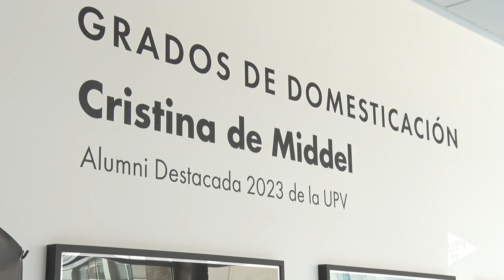Cristina De Middel, Alumni Destacada 2023 - Noticia @UPVTV; 19-01-2024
La prestigiosa fotógrafa Cristina De Middel Puch ha sido reconocida este mediodía con el Premio Alumni Destacada 2023, galardón que la Universitat Politècnica de València (UPV) otorga desde 2016 al miembro del colectivo Alumni más relevante por su trayectoria profesional y personal, su reconocido prestigio, su labor social, y por haber contribuido, de forma notoria, a la promoción de la imagen y fines de la UPV.